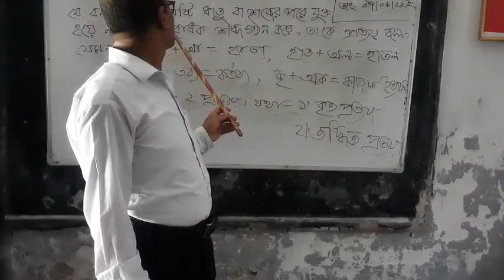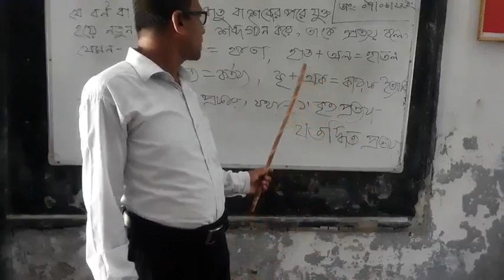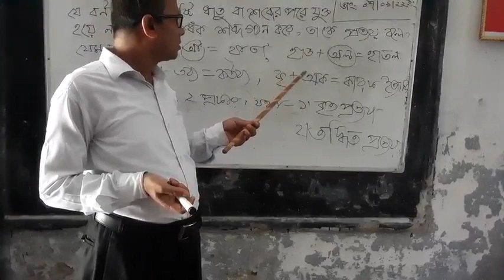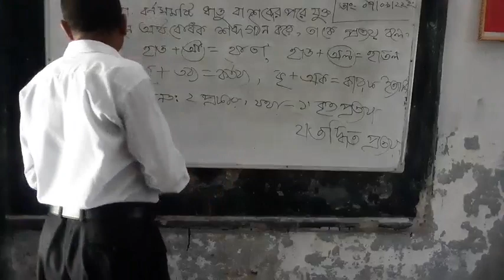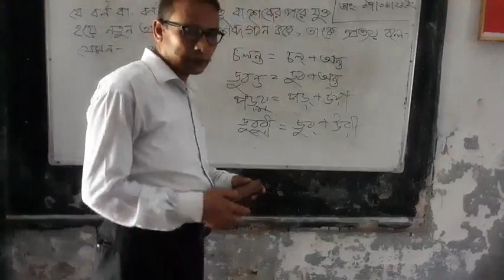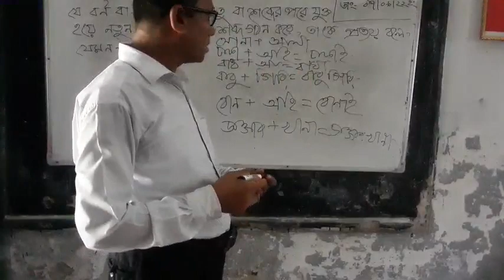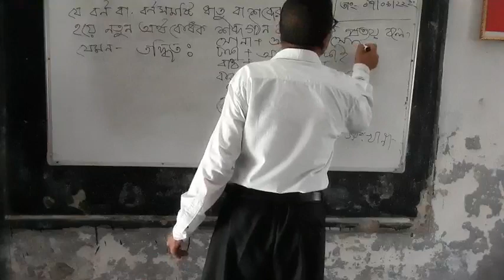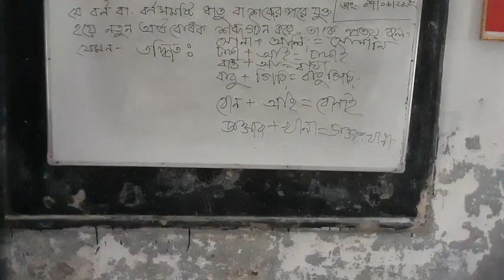September 7, 2022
শ্যামল সরকার, সহকারী শিক্ষক, আন্ধারমানিক মাধ্যমিক বালিকা বিদ্যালয়, কচুয়া,বাগেরহাট। শ্রেনিঃ ৭ম, বিষয়ঃ বাংলা ২য় পত্র, পাঠঃ প্রত্যয়।